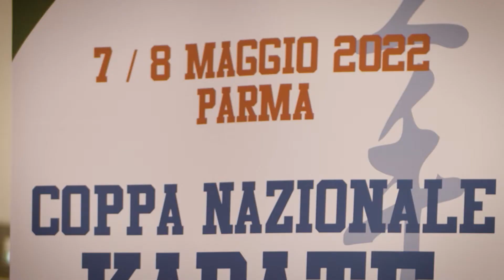Karate - Coppa Nazionale CSEN 2022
La Coppa Nazionale Csen 2022 è stata una grande festa! 🎉 Ripartenza, sana competizione, vera promozione sportiva e tanto divertimento: tutto racchiuso in questo bellissimo video 🎥

🥋 1682 atleti di 95 associazioni sportive provenienti da tutta Italia: a voi va il nostro gigantesco GRAZIE! ❤️